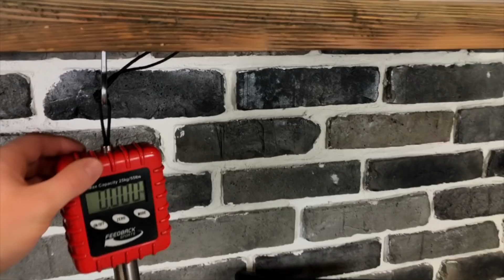Trek Domane SL6 2020 rower endurance carbon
Długo wyczekiwany film o rowerze Trek Domane SL6 na sezon 2020.
Nic dziwnego! To na prawdę porządna maszyna.